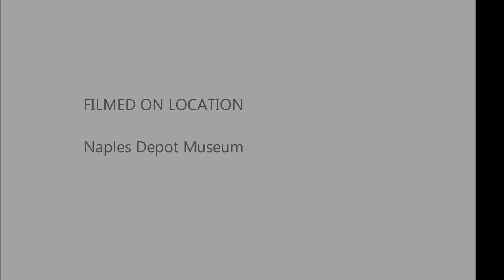USO Show with "Elvis Presley" Theme